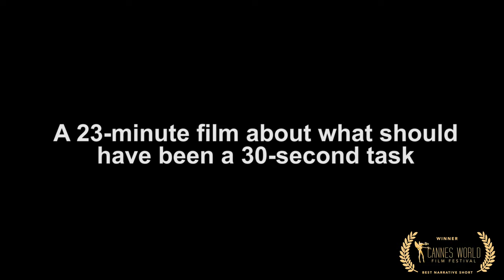60 WATT - directed by David Carey (Trailer)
Cannes World Film Festival
𝐁𝐞𝐬𝐭 𝐍𝐚𝐫𝐫𝐚𝐭𝐢𝐯𝐞 𝐒𝐡𝐨𝐫𝐭 - 𝐉𝐚𝐧𝐮𝐚𝐫𝐲 𝟐𝟎𝟐𝟏
𝟼𝟶 𝚆𝙰𝚃𝚃 (𝚃𝚛𝚊𝚒𝚕𝚎𝚛) - 𝚋𝚢 𝙳𝚊𝚟𝚒𝚍 𝙲𝚊𝚛𝚎𝚢 (𝚄𝚗𝚒𝚝𝚎𝚍 𝚂𝚝𝚊𝚝𝚎𝚜)
𝘖𝘯𝘦 𝘮𝘢𝘯'𝘴 𝘲𝘶𝘦𝘴𝘵 𝘵𝘰 𝘴𝘱𝘦𝘢𝘬 𝘸𝘪𝘵𝘩 𝘵𝘩𝘦 𝘳𝘪𝘨𝘩𝘵 𝘱𝘦𝘳𝘴𝘰𝘯 𝘢𝘯𝘥 𝘰𝘣𝘵𝘢𝘪𝘯 𝘵𝘩𝘦 𝘤𝘰𝘳𝘳𝘦𝘤𝘵 𝘧𝘰𝘳𝘮 𝘪𝘯 𝘰𝘳𝘥𝘦𝘳 𝘵𝘰 𝘳𝘦𝘲𝘶𝘦𝘴𝘵 𝘢 𝘯𝘦𝘸 𝘭𝘪𝘨𝘩𝘵 𝘣𝘶𝘭𝘣 𝘴𝘰 𝘩𝘦 𝘤𝘢𝘯 𝘧𝘪𝘯𝘪𝘴𝘩 𝘢𝘯 𝘌𝘧𝘧𝘪𝘤𝘪𝘦𝘯𝘤𝘺 𝘙𝘦𝘱𝘰𝘳𝘵 𝘵𝘩𝘢𝘵'𝘴 𝘥𝘶𝘦 𝘪𝘯 𝘧𝘪𝘷𝘦 𝘮𝘪𝘯𝘶𝘵𝘦𝘴 3½ 𝘩𝘰𝘶𝘳𝘴 𝘢𝘨𝘰.